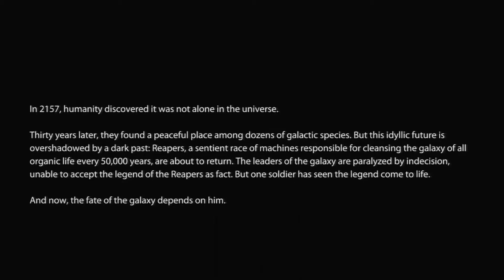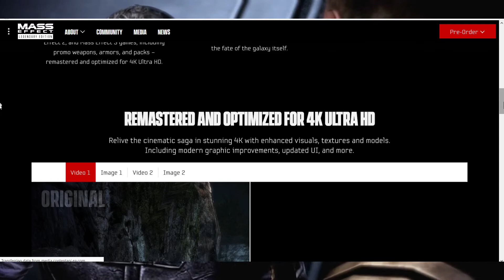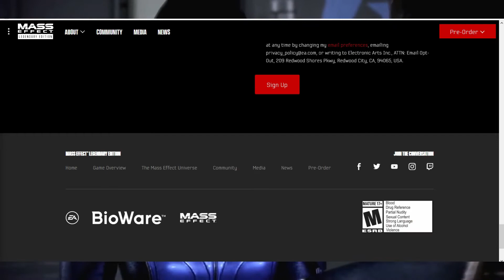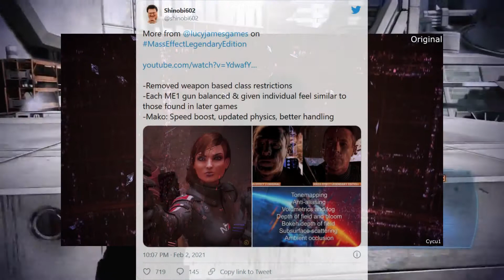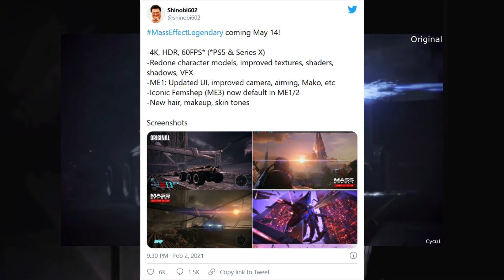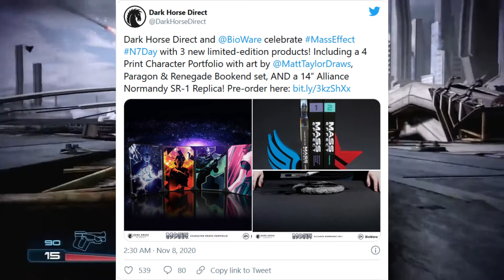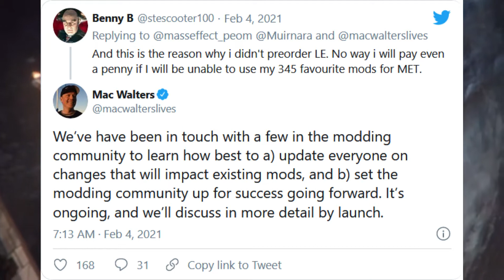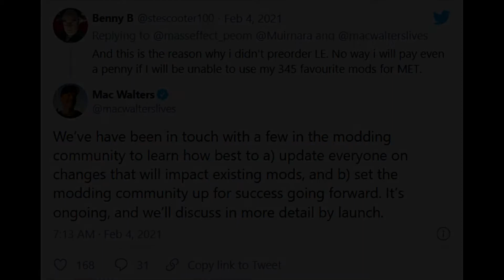Mass Effect: Legendary Edition | Everything You Need To Know Before Buying | Discussion And Analysis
Here we are taking an in-depth analysis of the newly announced Mass Effect: Legendary Edition for 2021 by discussing its graphics and next gen upgrade, improved game mechanics, controls, camera angles, upgraded universal character creator, bioware's latest interviews and making some predictions, speculations and discussion on the future of the franchise and Mass Effect 4.